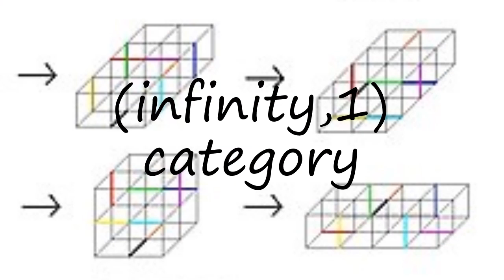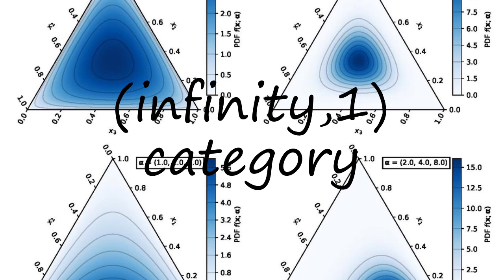How to pronounce (infinity,1) category?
How to pronounce (infinity,1) category? say (infinity,1) category! How to say (infinity,1) category. How to pronounce (infinity,1) category correctly.  Learn the pronounciation (infinity,1) category! Expand your vocabulary, learn (infinity,1) category word. Use this free pronunciation guide to practice words at a time. Learn for free. Thank you for viewing, please like or subscribe! hoe om te sê, si të thuash, እንዴት እንደሚናገር, wie sagt man, comment dire, come dire, como dizer, как сказать, nasıl denir, cómo decir, 怎么说,